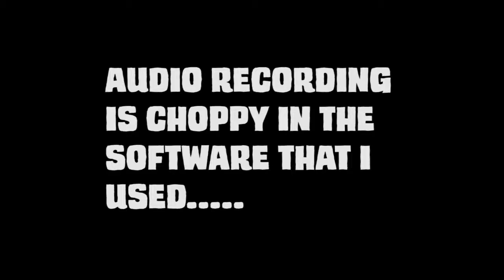Super Mario 64 - Episodes 3,4, and 5 [WHOOPS]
Microphones fail me...